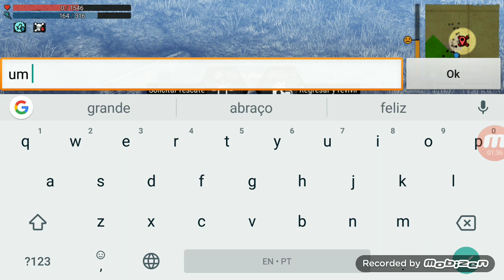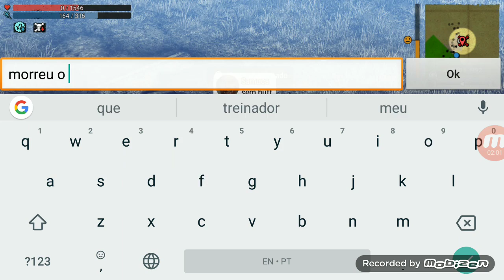Durango: ele tá com buff eu não.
Brincadeira de fim de tarde.